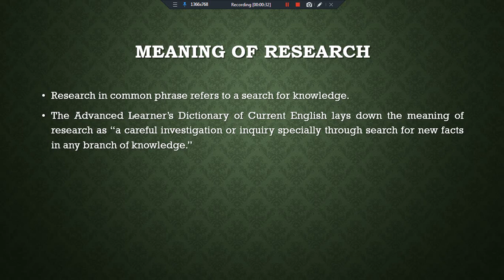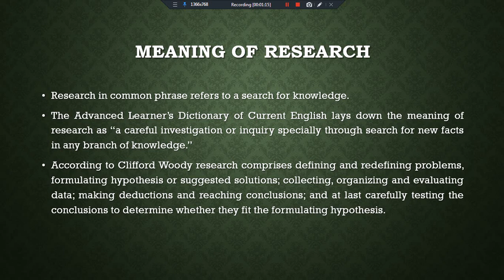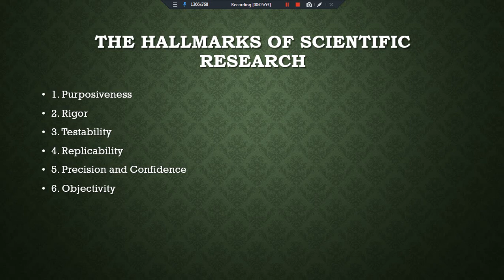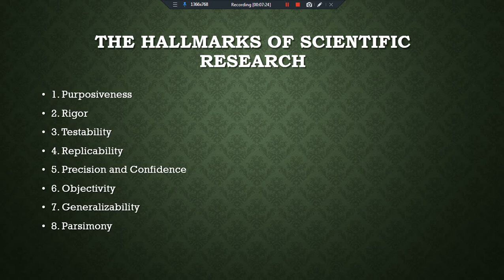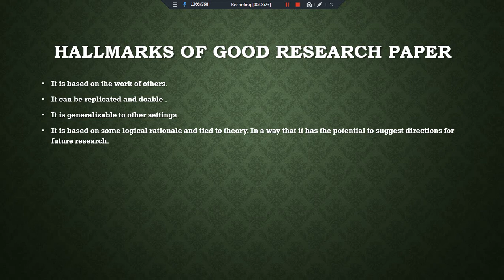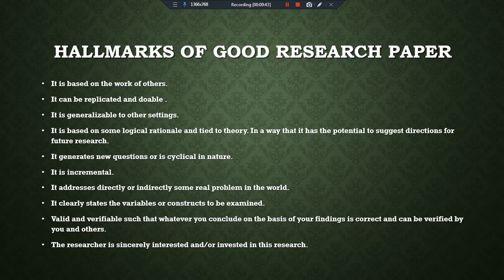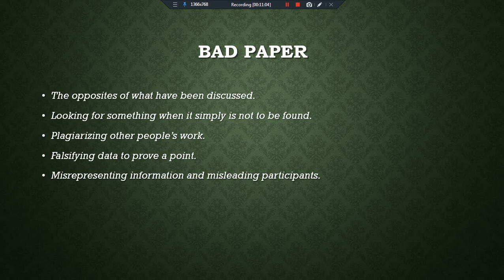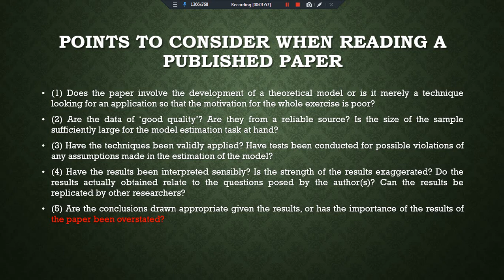Points to Consider When Reading Articles in Empirical Finance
Brooks C. -Introductory Econometrics for Finance-CUP (2014)
Chapter-1; P12